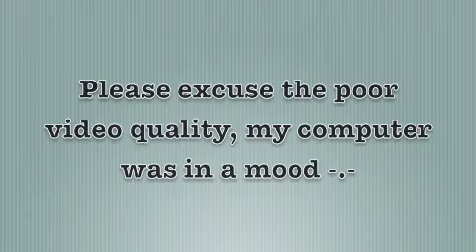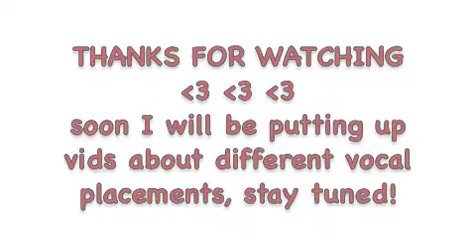Deeper - Ella Eyre (Cover by Illy Billy/Bipolar)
Here is my little demo for forwards nasal placement, using small vowels. As you will notice when watching Ella, she barely opens her mouth to articulate the words. She keeps it "lazy", relaxed and forward. :) I love her and her vocals are MMMMMMM tasty and husky, simply beautiful